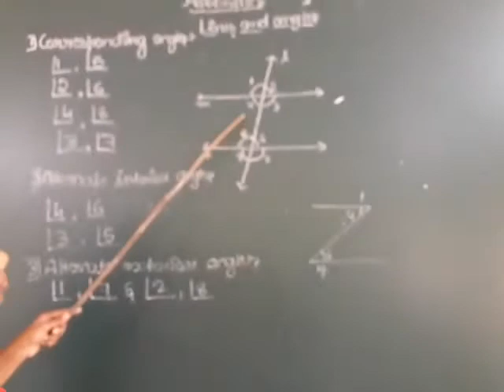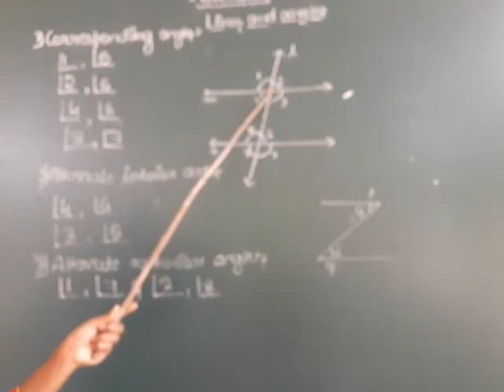Lines and angles 9th maths